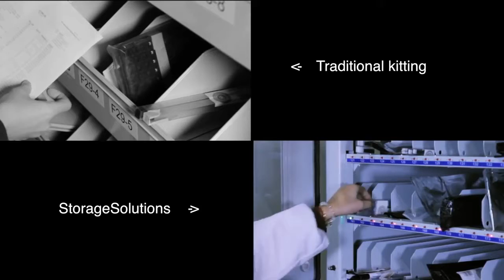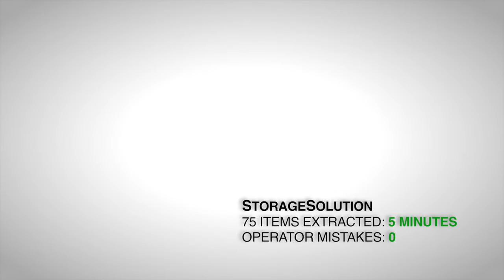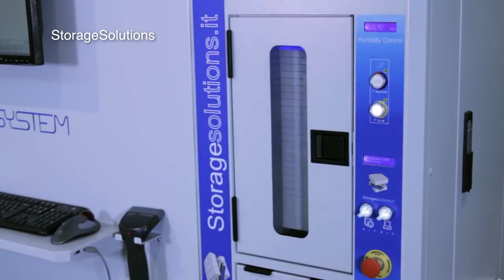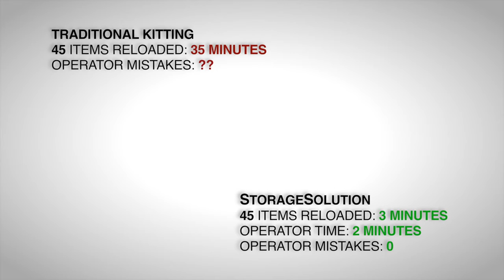Juki Manual vs ISM Kitting